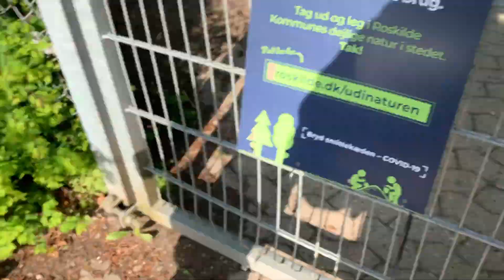SOLOMOR MORGEN RUTINE MED TO SMÅ BØRN - HVERDAGS STYLE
Så er det blevet hverdag, og her er vores morgenrutine når vi skal i børnehave og på arbejde. Jeg er solomor til min to piger, så vi klare det hele selv, hverdag. ;)